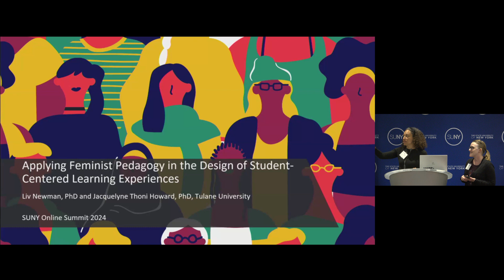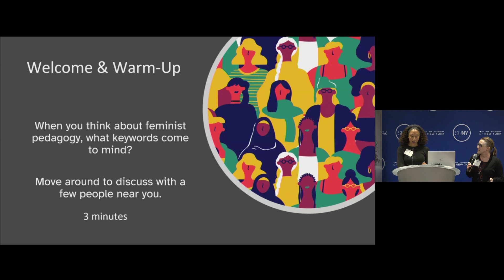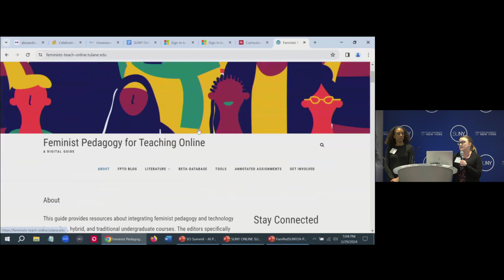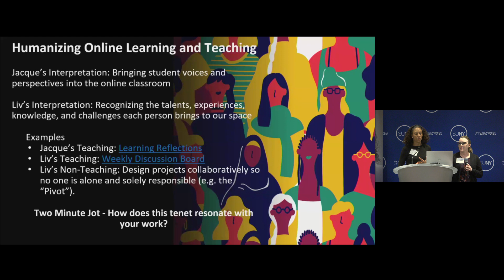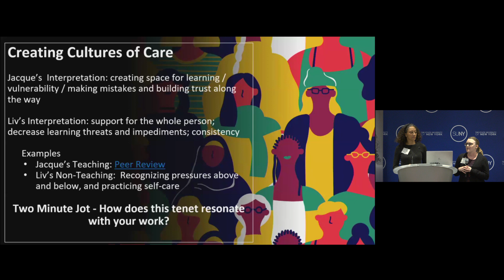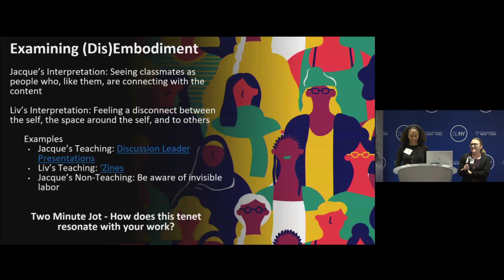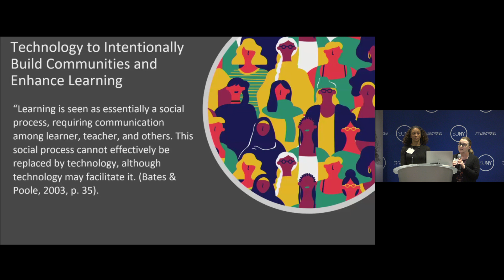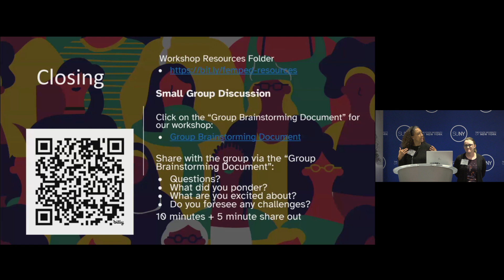Using Feminist Pedagogy to Design Learner Centered Learning Experience Online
Feminist pedagogy is a form of liberatory pedagogy. Facilitators share an introduction to feminist pedagogy, including practical examples from their teaching. Participants actively workshop an aspect of their course (syllabus, assessment) around feminist pedagogy tenets of humanizing online learning, creating cultures of care, and fostering embodiment in online learning.Session Learning Outcomes:

The aim of this workshop is to help participants:

Identify key tenets of feminist pedagogy for online learning and teaching.
Explain how specific feminist pedagogy tenets are relevant to their online courses.
Apply feminist pedagogy tenets to their elements of their course.
Feminist pedagogy, like other forms of liberatory pedagogies, seeks to promote equity and inclusion in learning environments by centering on learners, recognizing their contributions, and prioritizing their learning goals and needs. Liberatory pedagogies offer a way to engage online learners in ways that honor and uplift their lived experiences and knowledges to positively impact their learning experiences and outcomes. Feminist pedagogy, tenets, such as recognizing learners as agentic co-educators and building equity, mutual respect, and support in the learning process, are needed in today’s increasingly complex learning environments.

This session reviews the tenets of feminist pedagogy, focusing on those that are of particular use in the online learning space, and provides the opportunity for participants to consider a revision to their online course incorporating selected feminist pedagogy tenets, independently and with colleagues.

The session reviews:

Humanizing online learning and teaching.
Creating cultures of care in the online learning space.
Disembodiment in online learning and teaching.

Each of these three aspects of the session provides participants with knowledge about the feminist pedagogy tenet, examples of how to incorporate the tenet into an online course shared by the facilitators, and the opportunity to consider specific changes to an aspect of participants’ own online courses. The facilitators use polls, open discussion, and question and answer to engage both the virtual and in-person session attendees as part of this process. Learning about a new concept and engaging with colleagues to consider how to apply something new in one’s own context provides session participants with opportunity to make a substantive change in a supportive environment, with resources and information to continue the work beyond the end of the session and event.

Session Resources:
The Feminist Pedagogy for Teaching Online guide is an open access resource that was developed by educators at Tulane, and in subsequent collaboration with colleagues from across the US. It is openly available to all and will be shared with Summit participants.